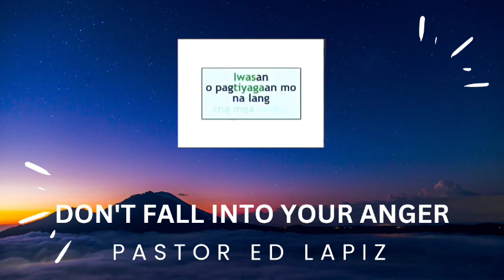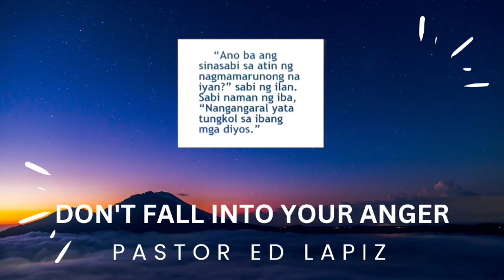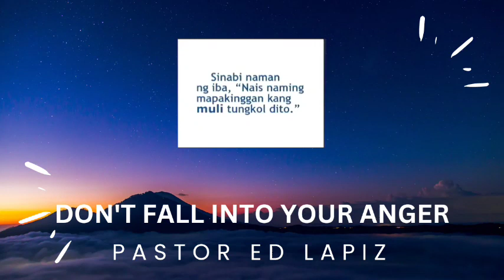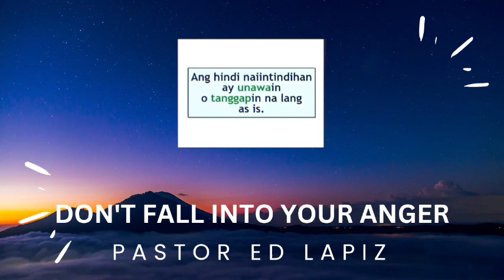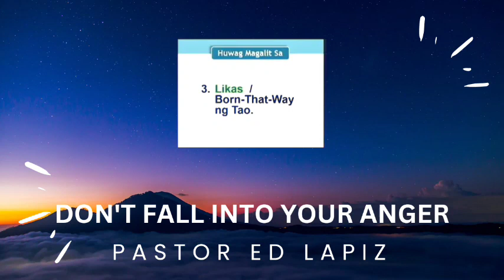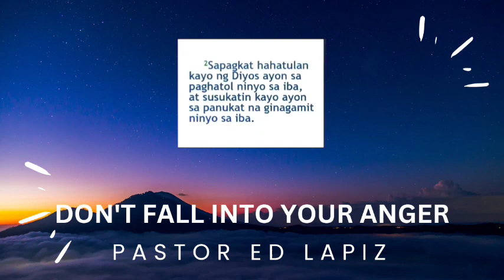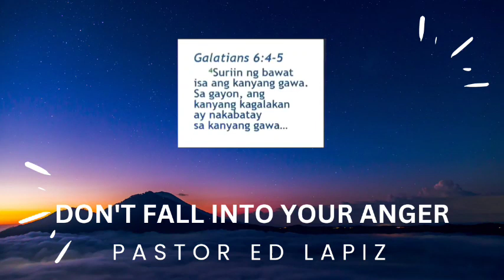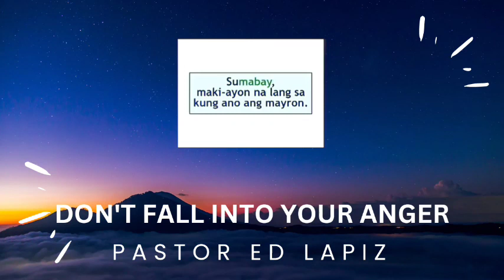Pastor Ed Lapiz Latest Preaching 2023 - Don't Fall Into Your Anger